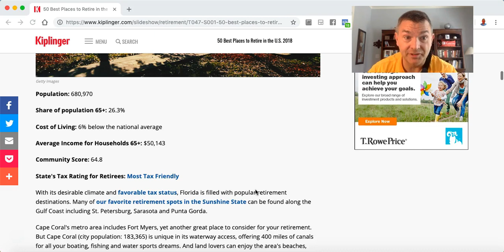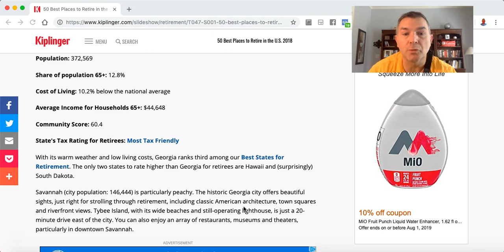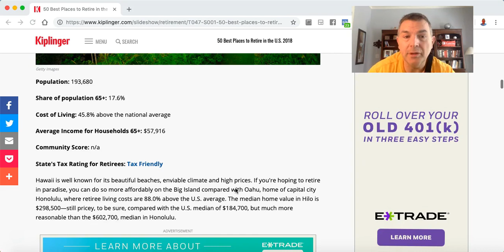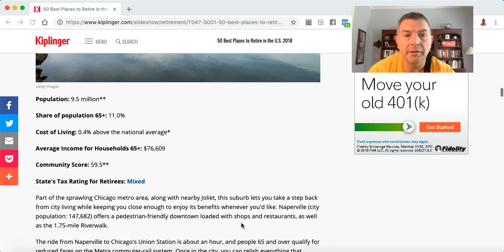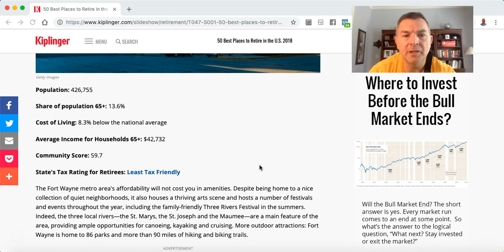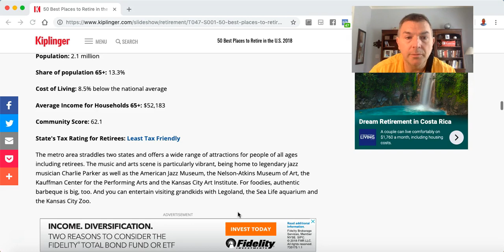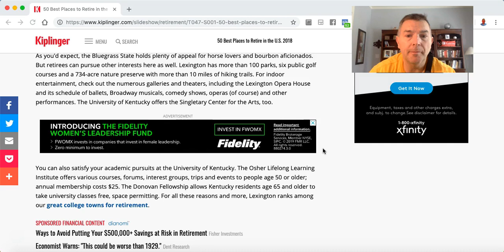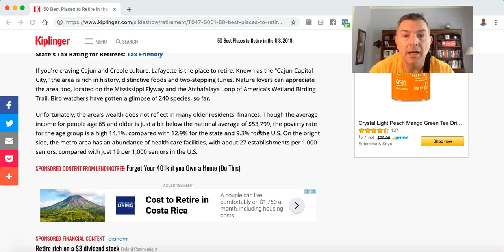Top 50 Towns to Retire In The US (FL - LA)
State by State Tax Guide For Retirees:

LET'S SOCIALIZE!